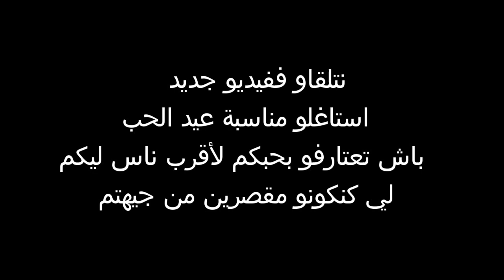معلومات يمكن أول مرة تسمعها ...الذكرلي كايولد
شكرا لكم على المساندة

195k